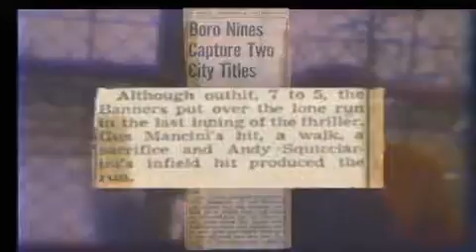West 10th St Bklyn 50s 1Mb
8 mm home movies of 50's Bklyn